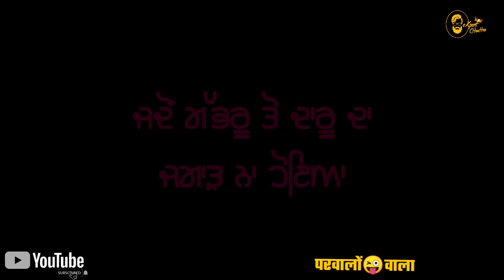Careless | Korala Maan letest punjabi song black screen whatsapp status black background whatsapp s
BATTITUDEWHATSAPPSTATUS

videos 2020

Black backgroun

2020 All status Black screen New Haryanvi status Black screen Best Haryanvi status Black screen Hit Haryanvi status Black screen

blackbackgroundHaryanvistatus Videos